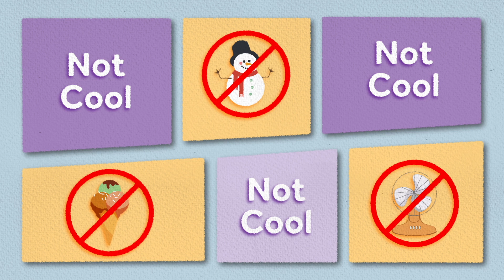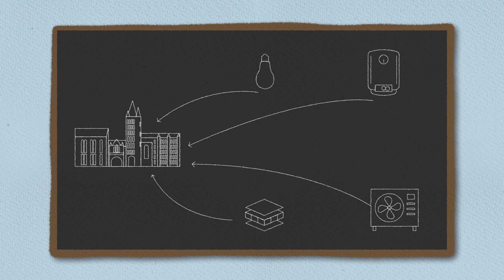Zero carbon (without a net) by 2038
At The University of Manchester, we're committing to a zero carbon future. Not net zero, but zero direct carbon emissions by 2038.

How are we going to do it? By engaging our staff, students and the wider University and Manchester communities in a range of environmental initiatives, while embedding sustainable practices into all of our plans, policies and processes.